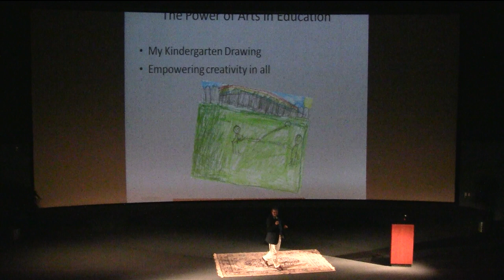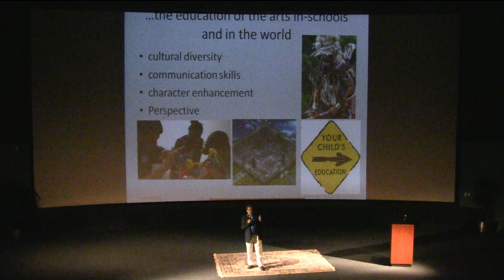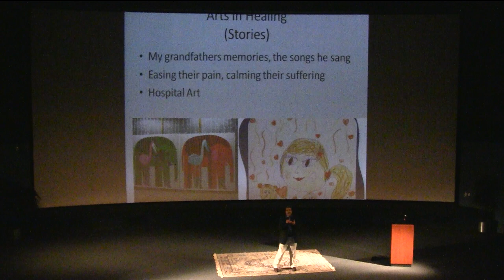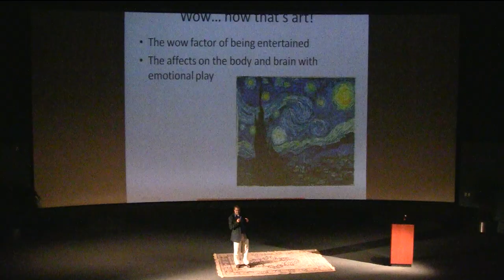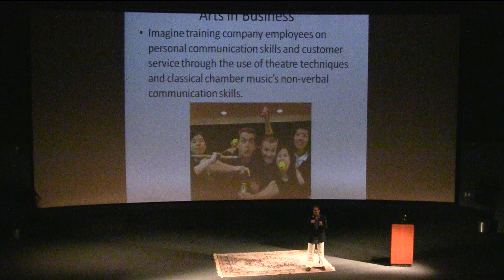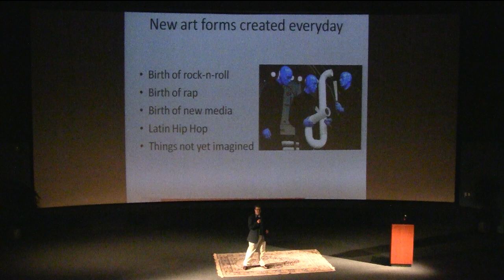Michael Kerry Williams